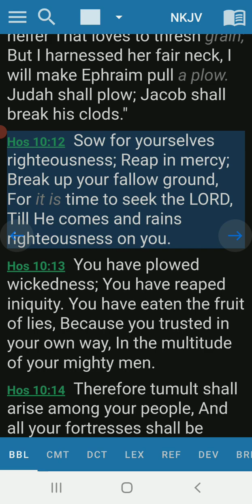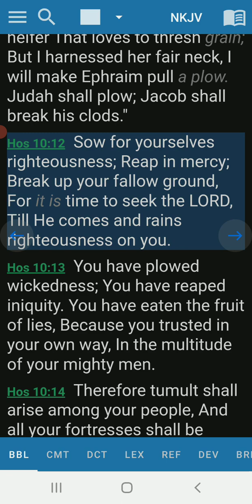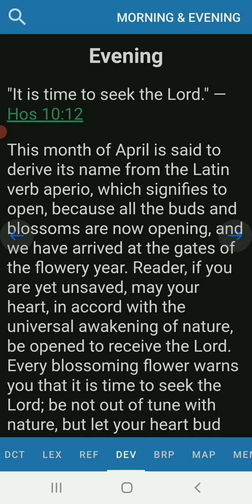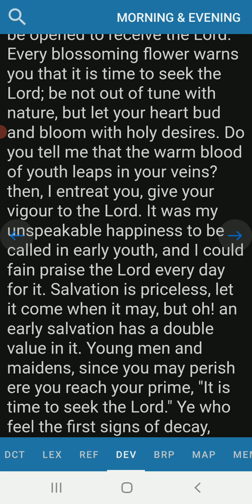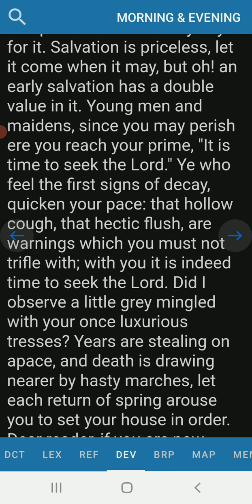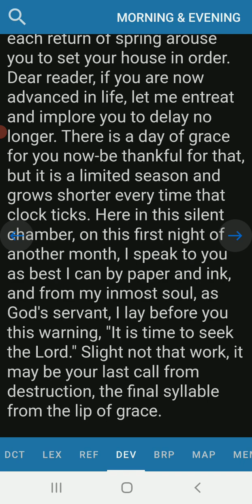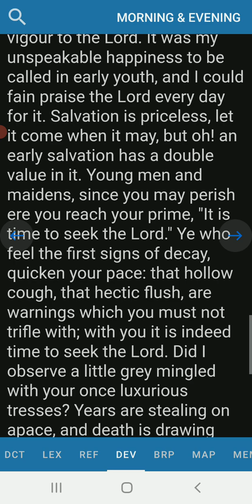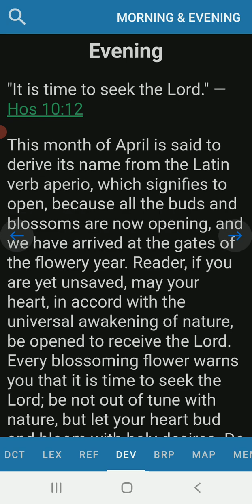Evening Devotion Hosea 10:12